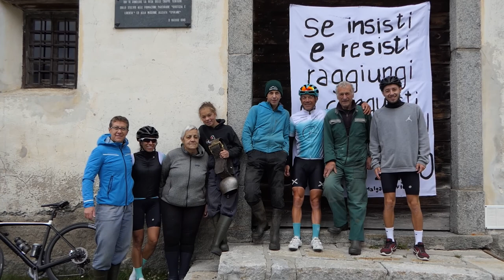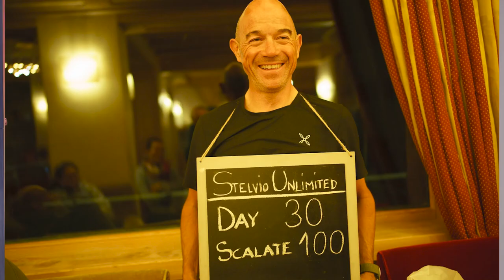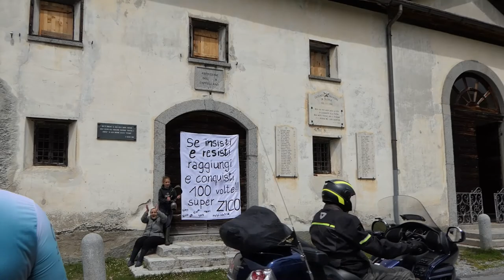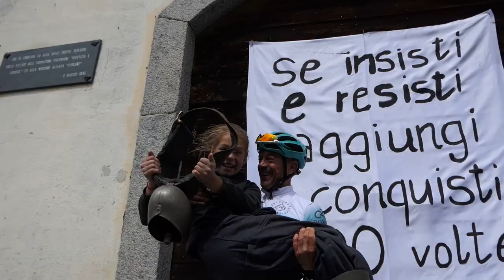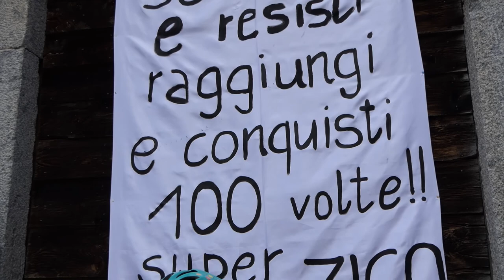STELVIO UNLIMITED, IL RITORNO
STELVIO UNLIMITED, IL RITORNO Fisioradi Center Zico PIeri